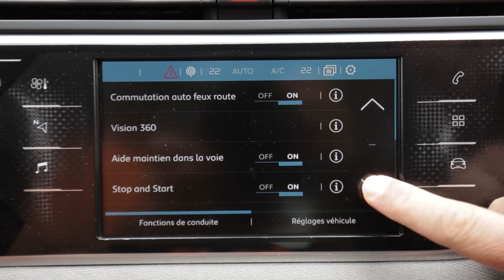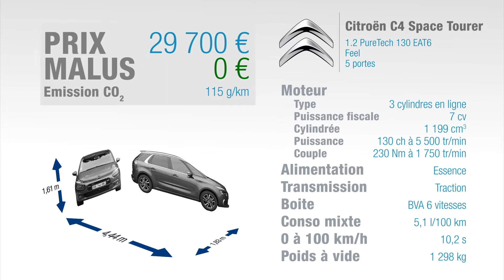Essai Citroen C4 SpaceTourer 1.2i 130ch Feel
Trouvez parmi les meilleurs prix pour un Citroen C4 SpaceTourer le mandataire automobile avec une expérience de plus de 20ans.

Depuis la disparition du C3 Picasso, les C4 Picasso et Gran C4 Picasso étaient les seuls monospaces à proprement parler de la gamme Citroën. A l'occasion du salon de Genève 2018, Citroën a changé leur appellation : le Picasso a disparu et est devenu SpaceTourer. On a donc désormais un C4 SpaceTourer et un Grand C4 SpaceTourer qui sont les monospaces de la marque. A ne pas confondre avec le SpaceTourer tout court, qui est la déclinaison VP de l'utilitaire Jumpy. A part ce changement de nom, rien n'a changé depuis le restylage de 2016. On essaie ici une version 3 cylindres essence de 130 ch avec une boîte automatique EAT6.

Le changement de nom n'a pas non plus modifié l'intérieur du monospace et on retrouve une planche de bord avec deux écrans centraux, dont celui du haut sert de combiné d'instrument personnalisable. Celui du dessous commande les fonctions habituelles multimédia et aides à la conduite, mais manque de réactivité. La qualité de présentation est plutôt flatteuse pour la catégorie, meilleure que celle d'un C-Max par exemple, mais un petit ton en-dessous d'un Touran. A l'arrière, contrairement au Scénic qui reçoit une banquette coulissante, le SpaceTourer a eu la bonne idée de garder ses 3 sièges individuels coulissants et escamotables, sans oublier les rangements et tablettes aviation. L'habitabilité vaut celle du Scénic mais reste légèrement en dessous de la moyenne du segment. Le coffre est en revanche l'un des plus grands du genre avec presque 600 dm3 mesurés.

A l'occasion du changement de nom, Citroën n'a rien changé techniquement sur la voiture. On retrouve donc ce C4 Picasso dont la vertu principale est le confort. Il y a vraiment un filtrage et un moelleux tout à fait conformes à ce que Citroën cherche en image de marque. En contrepartie, ce C4 Space Tourer n'est pas vraiment dynamique à conduire, il n'a pas d'agilité et il est sensible au roulis. Mais le confort est vraiment le gros point fort de ce modèle à la fois pour les suspensions, l'insonorisation, la qualité des sièges, etc. Côté moteur, ce 130 ch qui existe déjà par ailleurs dans le groupe est toujours très agréable ici. Il est suffisant, bien accordé avec le boîte EAT6 qui génère quelques à-coups de temps en temps mais c'est vraiment très rare. Globalement, et cela aussi participe au confort, il y a une bonne douceur d'utilisation. Bref, ce C4 Picasso avec cette motorisation est très cohérent.

Bonne nouvelle du côté des consommations avec le plus faible appétit de la catégorie selon nos mesures, et d'assez loin s'il vous plaît. En tarif, notre modèle d'essai reste sous la barre des 30000 € hors option, la boîte auto coûtant à elle seule 1600 €. A motorisation et équipement équivalents, le C4 Space Tourer est plus cher que le C-Max mais moins que le Scénic, et bien plus abordable qu'un Touran.